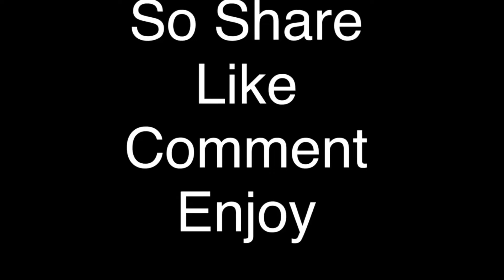Clips *Cyber Hunter* Medium *Pro Player*